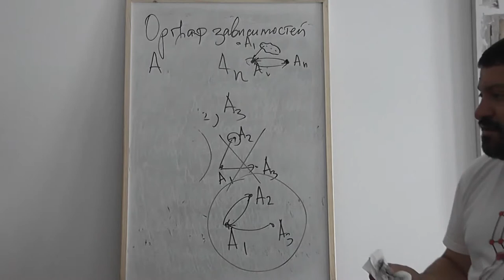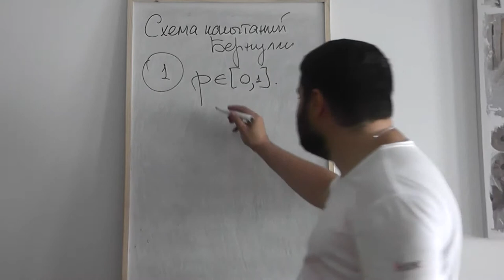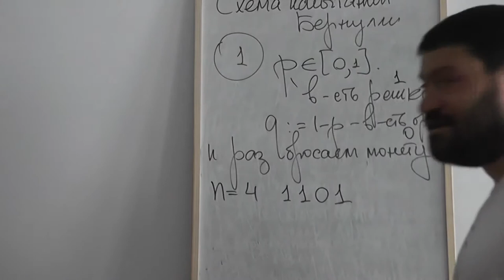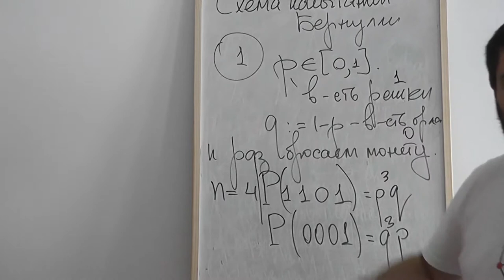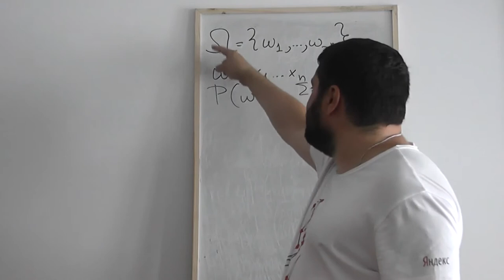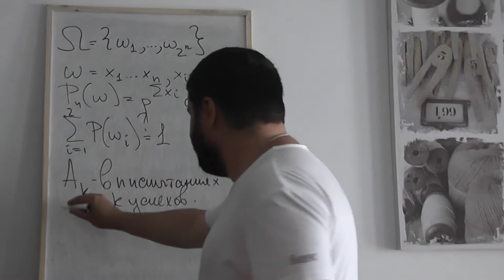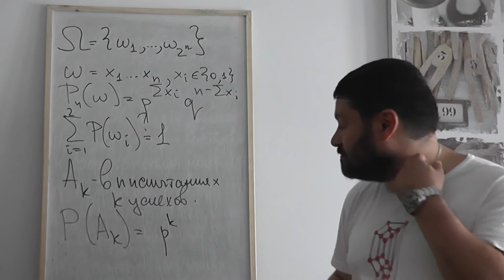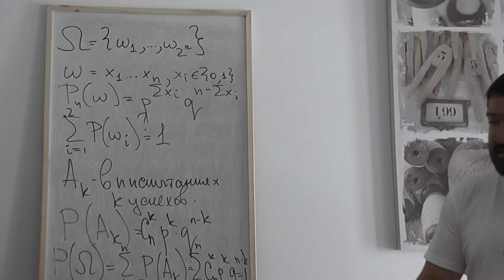21 Схема Бернулли